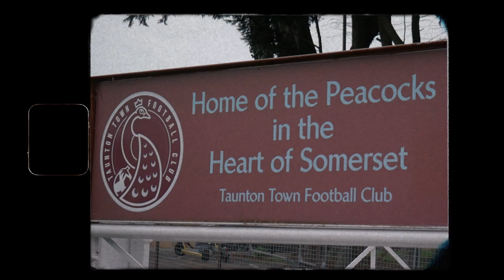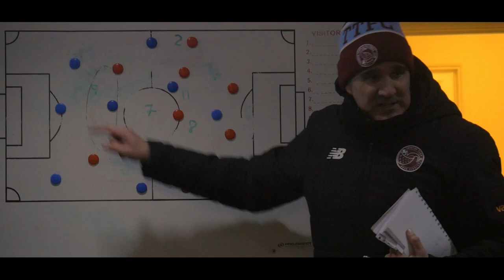BEHIND THE PEACOCK: TAUNTON TOWN 0-1 ST ALBANS CITY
Take a look behind the scenes as the Peacocks suffer a 1-0 defeat against St Albans City in the National League South.